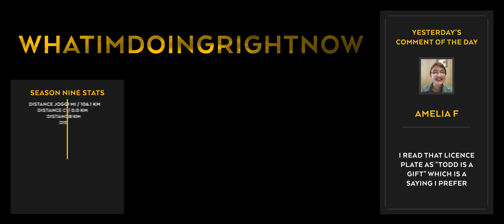Todded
Thanks to Maura Dickson for the intro!